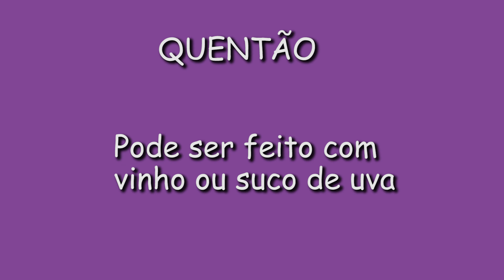3 RECEITAS PARA AQUECER SEU INVERNO / Gabriela Zamboni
Olá pessoal, preparei com todo carinho estas 3 receitas de bebidas quentes, receitas fáceis, receitas deliciosas e perfeitas para enfrentar esta frente fria que chegou com tudo aqui no Brasil e outros países. 🥶🥶
Este é um frio histórico, o maior frio dos últimos 66 anos, a gente nunca viu e nunca viveu um frio tão intenso.
Aqui a gente está preparando com muita frequência estas receitas de inverno: quentão, chocolate quente e cremes de frutas críticas que ajudam a melhorar a imunidade e prevenir resfriados, em época de corona vírus e frio, todo cuidado é pouco, e claro, ao redor da lareira e com o aquecedor ligado, nem quero ver a conta da energia elétrica no próximo mês, kkkkk. Ai meu Deus! Vai ser muito grande com certeza?
Mas me conta se está frio ali onde você mora e como você está enfrentando   o frio.
Espero que você faça estas receitas e se for fazer volta para me contar se gostou.

Vou deixar aqui o link de uma playlist com várias outras receitas de inverno talvez você queira dar uma espiadinha.

Isso nos ajuda bastante e nos incentiva a trazer mais receitas.

INGREDIENTES:

QUENTÃO:
1 xicara e meia de açúcar
1 xicara e meia de água
3 ou 4 cravos da índia
2 pedacinhos de canela
50 gramas de gengibre
1 limão sem sementes
4 xicaras (chá) de vinho, cachaça ou suco de uva

CHOCOLATE QUENTE
800 ml de leite
2 colheres (sopa) de amido de milho
8 colheres (sopa) de achocolatado
Meia caixa de leite condensado
100 gramas de creme de leite

CREME DE LARANJA
Meia xicara (chá) de açúcar
3 pedaços de canela
6 cravos da índia
Noz moscada
1 litro de suco de laranja
3/4 de xicara (chá) de amido de milho